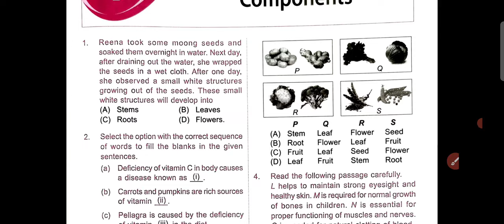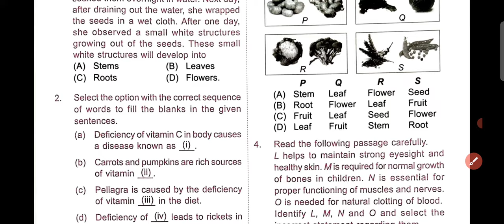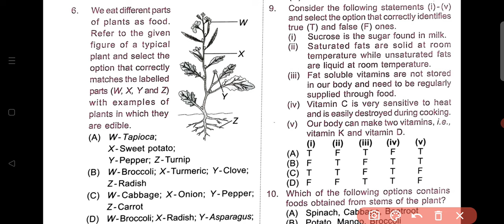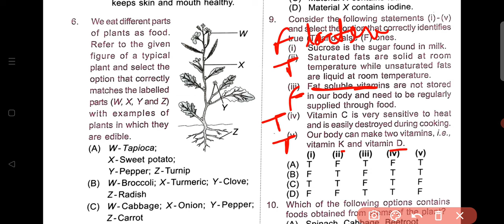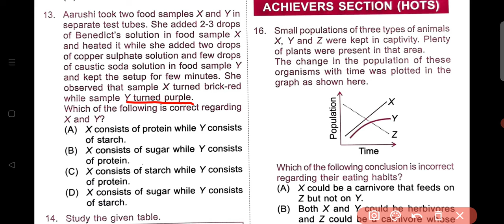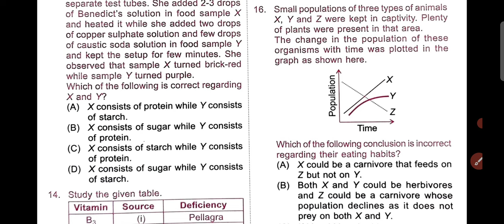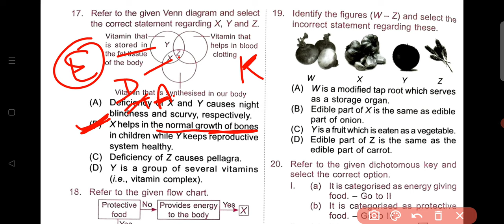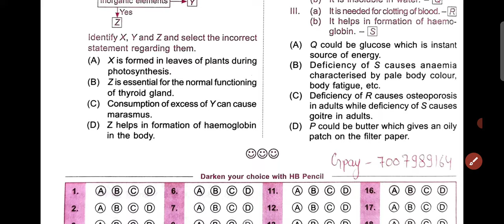NSO~ National Science Olympiad | Class - 6 | C - 1 | Food and its Components | By - Sudhir Sir